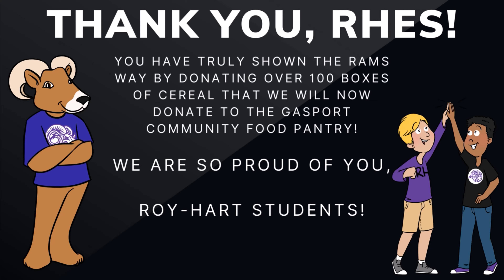RHES Cereal Box Challenge 2023